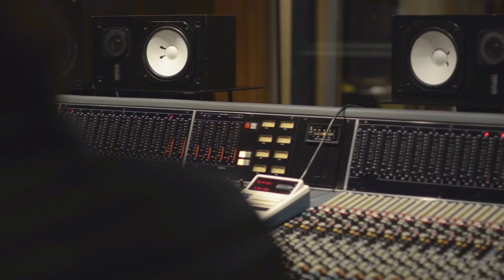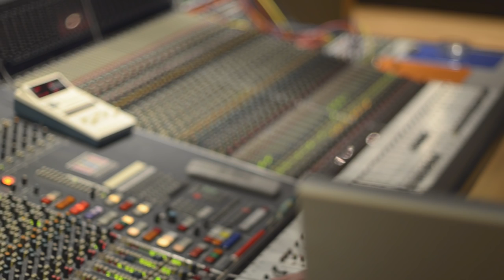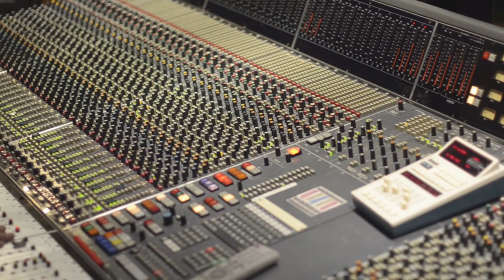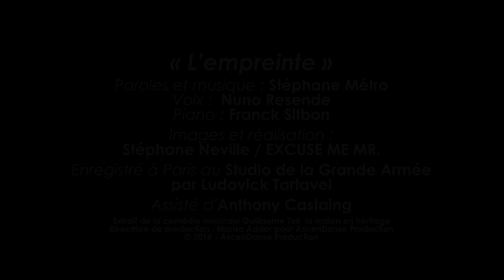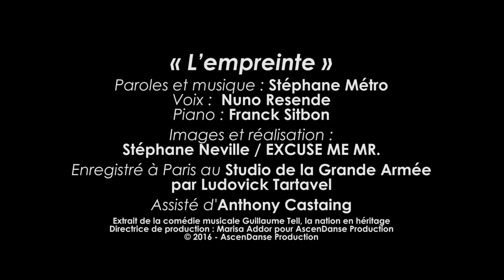L' empreinte - Piano EDIT - Nuno Resende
1er extrait en version acoustique de la comédie musicale "Guillaume Tell, la nation en héritage" écrite et composée par Stéphane Métro. bbda
Infos - Comédie musicale à l'affiche en Suisse dès le 30 mars 2017.